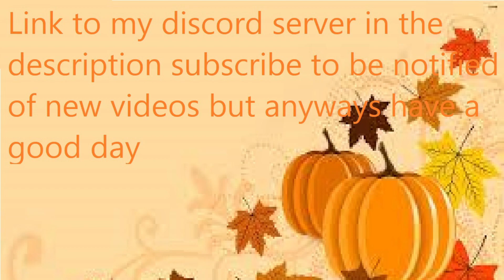People fight above lava with burning hot weapons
Hey we are Kolokythi if your new here we post mostly people playground.